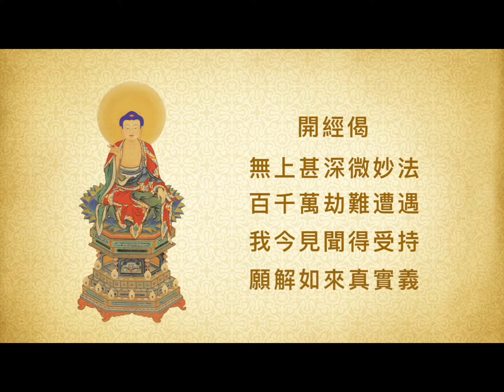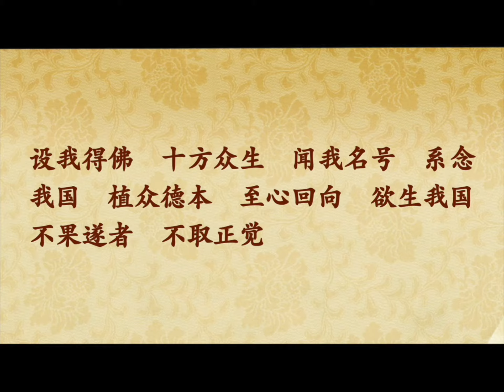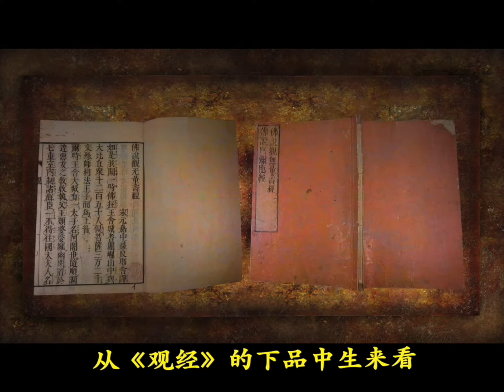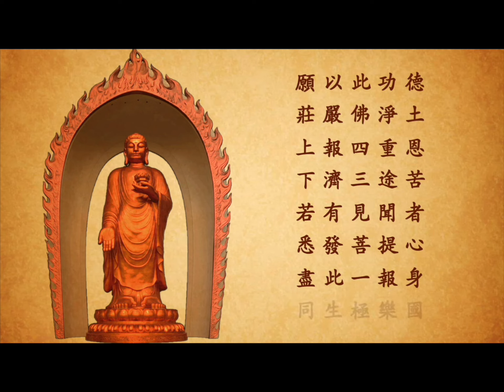《阿彌陀佛48大願》-高清第21集《第十八 十念必生願》上(全59集)-廬山東林寺大安法師講述